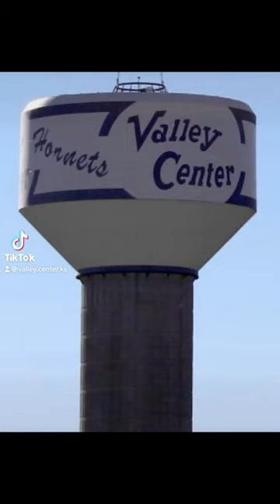Valley Center Water Tower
The Valley Center Water Tower painting & restoration project is completed.  Thank you to Cunningham Sandblasting & Painting Co. for an unbelievable paint job.

A special Thank You to Brickmob for designing this one of a kind water tower!